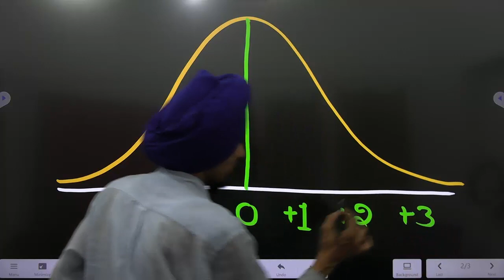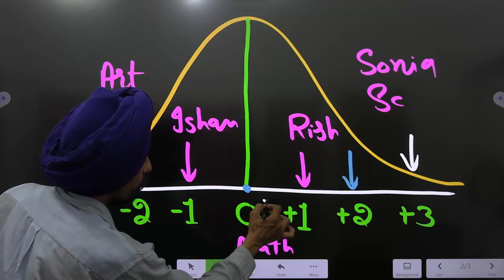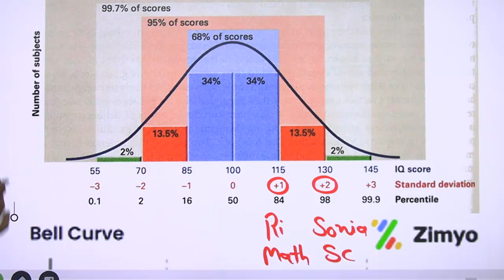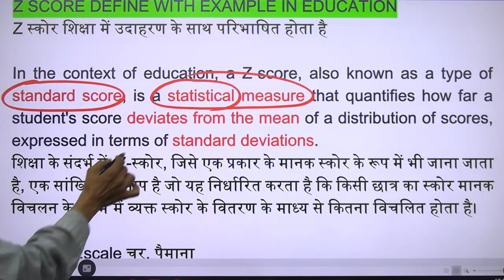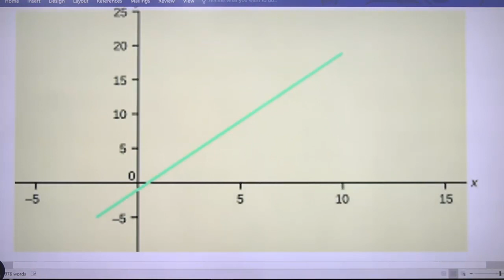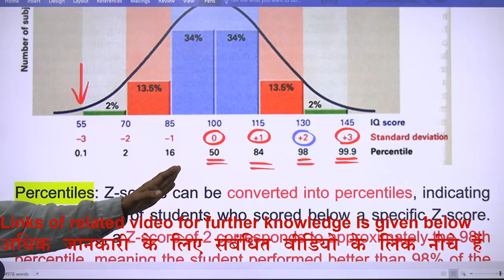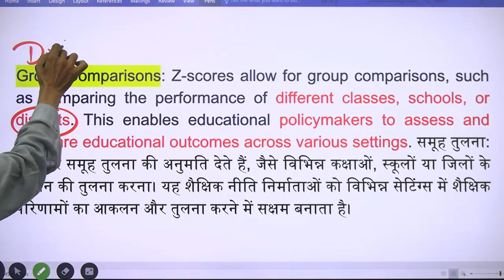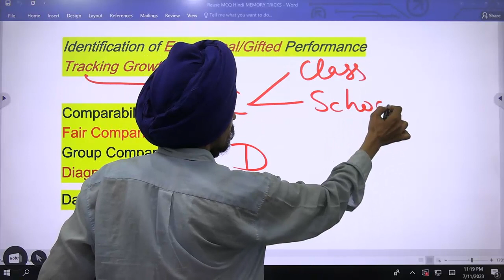Z SCORE PROPERTIES/CHARECTERISTICS With examples l G.N.D.U. Amritsar lASSESSMENT FOR LEARNING